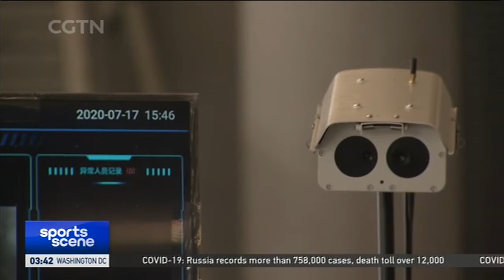Suzhou and Dalian have reinforced COVID-19 prevention measures to host Chinese Super League games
Suzhou and Dalian have reinforced COVID-19 prevention measures to host Chinese Super League games from July 25.